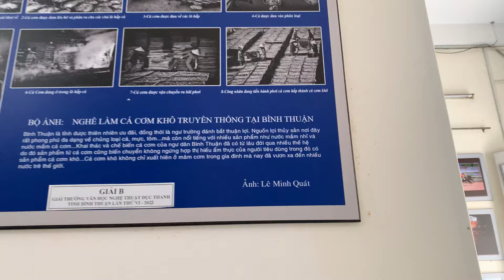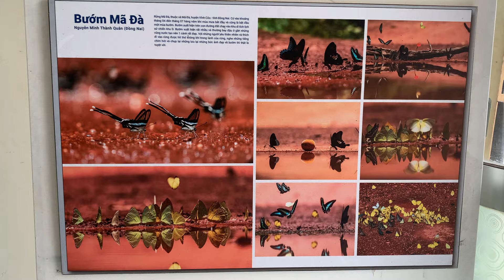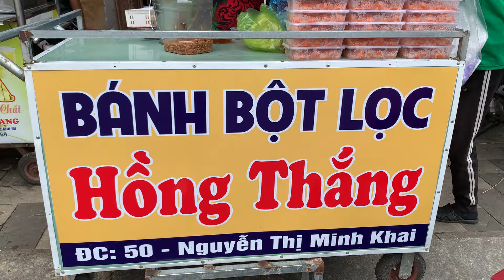🔴22.7 Cuộc sống hàng ngày Phan Thiết Việt Nam đường Phan Bội Châu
Cuộc sống hàng ngày Phan Thiết Việt Nam 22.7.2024 đường Phan Bội Châu